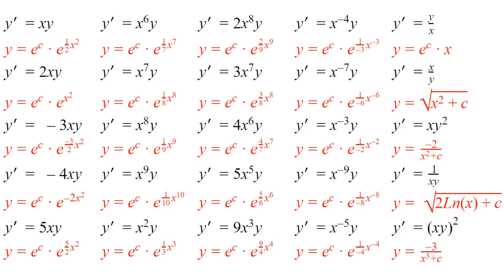72 Differential-Equations.Ordinary.Separable.B.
Math Practice Problems

Differential Equations             No Calculators
Ordinary                                     Show All Work                                                                                   Separable                                  Don't be Lazy
B